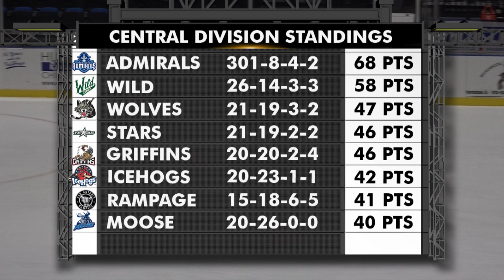IceHogs Game Preview: 1/31/20 vs. Manitoba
Preview 🎥: The IceHogs return to action out of the AHL All-Star break to host the Manitoba Moose tonight at the BMO. Puck drops at 7 PM on $2 Bud Light Friday!